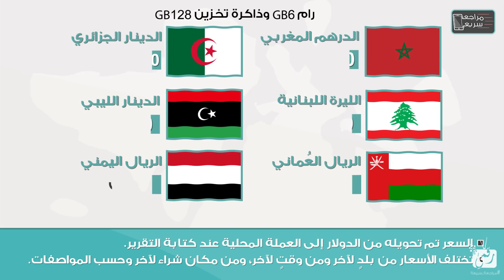جالكسي ام 31 - Galaxy M31 رسميا | بطارية 6000 وبسعر 210$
تقريرنا عن هاتف سامسونج جالكسي ام 31  - Galaxy M31 سامسونج ام 31 الجديد للمنافسة في الأسواق المتوسطة مع شاومي و اوبو وهواوي غيرهم من الشركات.
سعر جالكسي ام 31 سعر Galaxy M31